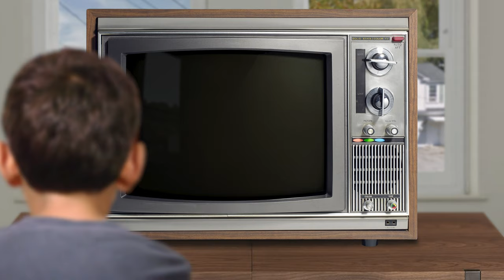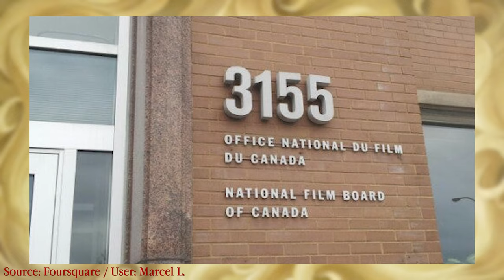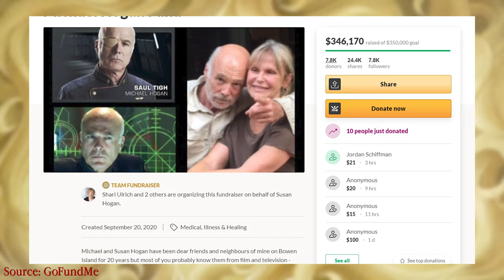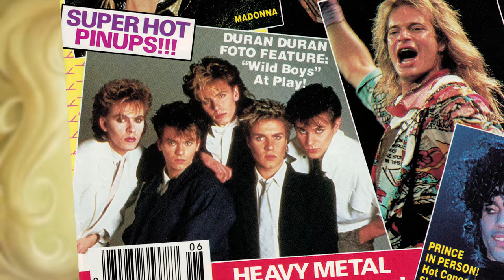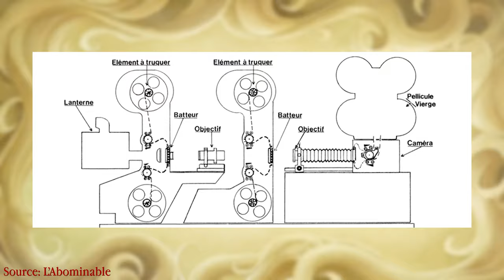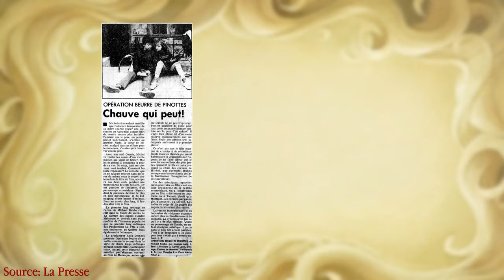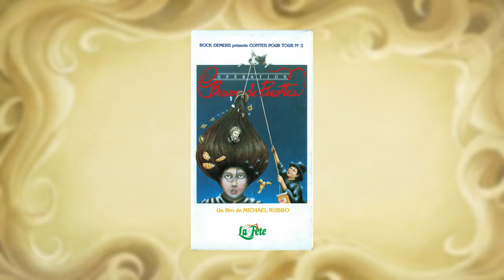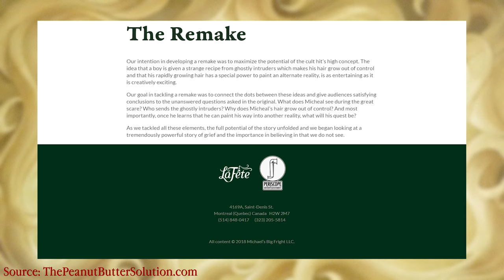Michael's Fright: The Strange True Story of The Peanut Butter Solution (Documentary)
‘The Peanut Butter Solution’ has stayed dormant in the collective minds of a generation, not because it was beloved, but because the film left a nightmarish scar on the minds of most of the children who experienced it.

In the documentary 'Michael's Fright: The Strange True Story of The Peanut Butter Solution', we explore the origins, creation, and infamous legacy of the 1985 Canadian family film ( French title: Opération beurre de pinottes ).

Coda Gardner travelled to Montréal in September of 2019, and interviewed Rock Demers, Matthew Mackay, Alison Darcy, Lewis Furey, Bernard Lajoie, and Claude Langlois.
Note: While Severin Films did send a Blu-ray disc of the movie,  there was NO paid endorsement related to the Severin Blu-ray release.

@0:00 1) Pre-Intro
@0:50 2) Opening Credits
@1:20 3) Intro
@1:51 4) Movie Recap
@3:35 5) The PBS Effect
@3:58 6) Chapter 1: Origins / Michael Rubbo
@4:46 7) Bedtime Stories
@5:47 8) Origins of The Signor / Antonio Datillo-Rubbo
@6:40 9) Rock Demers / Origins of the "Contes pour tous" / "Tales for All" Series
@7:47 10) National Film Board / Jacques Bobet
@8:25 11) Demers recalls meeting Céline Dion
@9:35 12) Chapter 2: Creation / The second Tale and the screenwriting process
@10:54 13) Casting the Children
@15:07 14) The Adult Cast
@18:57 15) Tales from the Shoot / Alison Talks About Suzie's Room
@19:21 16) Shaving Matthew's Head
@19:35 17) The Attic and the Moldy Dishes
@20:02 18) Wearing Many Wigs
@21:07 19) The Piano Scene
@21:48 20) Matthew, a Wig, and a Schoolyard
@23:25 21) The Orange Drink Incident
@24:03 22) Shooting Hair in Reverse
@25:16 23) Matthew's Fun on Set
@26:24 24) Filming Locations, Then and Now
@28:19 25) The Burnt-Out Mansion / Montreal Hunt Club
@29:03 26) The Art Store
@29:47 27) Alison's Duran Duran Obsession
@30:19 28) Coda and Alison Go For a Bike Ride
@31:02 29) Brian Burnett's Paintings
@31:25 30) Opening Illustrations and Magic Paintings / Bernard Lajoie
@33:48 31) Sound Mixing and Sound Effects / Claude Langlois
@35:30 32) Lewis Furey  / Film Score Influences
@37:35 33) Furey recalls meeting Céline Dion
@38:17 34) Editing, and Nearly Losing the Edit
@39:30 35) Chapter 3: Legacy / A Unique Cross-Promotion
@40:54 36) Promotion and Merchandise
@41:45 37) The Film's Premieres and Initial Response
@42:29 38) Genie Nominations; Céline's Live Performance
@43:32 39) The Film Goes to America / New World Pictures
@44:15 40) Why Coda Likes the Film
@46:35 41) The PBS Effect II
@48:21 42) The Cast Talks About the Effect
@51:04 43) Film Trivia
@52:00 44) The Extended Cut
@56:18 45) Severin Blu-ray
@56:36 46) Soundtrack Petition
@57:00 47) The Cast Reflects
@59:51 48) A Remake?
@1:00:09 49) Closing Credits / Giggles
@1:01:05 50) End Screen